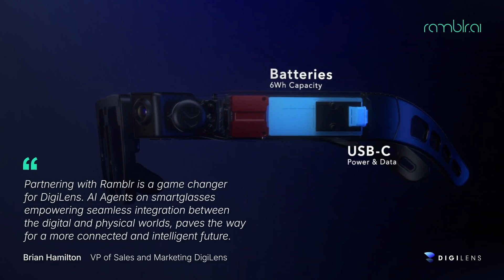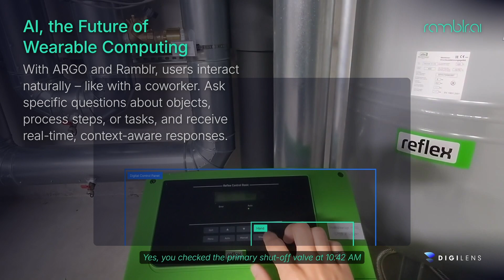DigiLens ARGO™ Training AI Agents with Real-World Data in Partnership with Ramblr.ai®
Ramblr’s enterprise-grade AI Agents leverage ARGO’s advanced sensor suite and best-in-class Crystal waveguide displays for real-time task assistance and automated documentation for enterprise and industrial workers